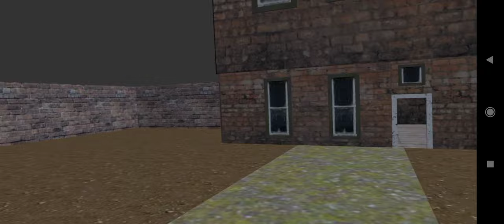Granny 9 - New Official Game - Full Gameplay Walkthrough + Download Link Game